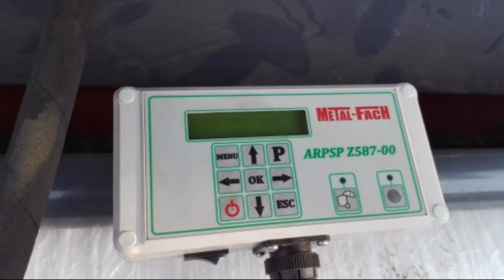|Nowy Nabytek||Prasa łańcuchowa Metal Fach Z-587||Owijarka Altro|